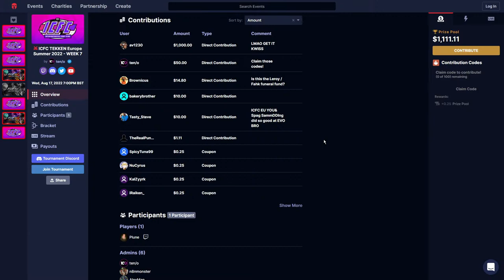SuperAkouma (Akuma) vs. K-Wiss (Hwoarang) Grand Finals - ICFC EU Tekken 7 Summer 2022 Week 7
MB012IGL2VTDV6J